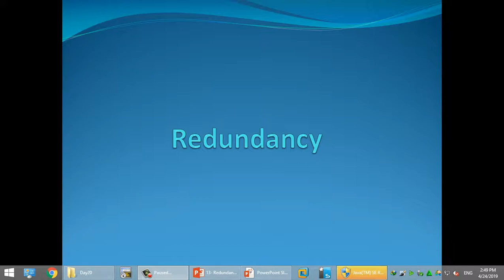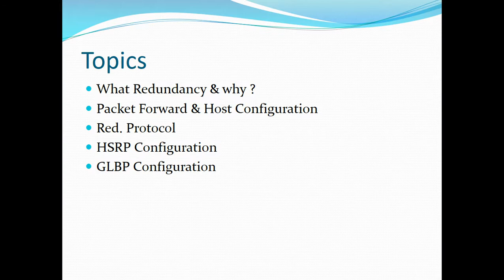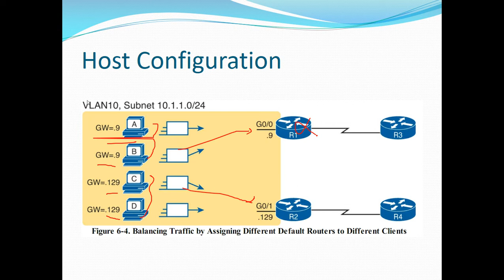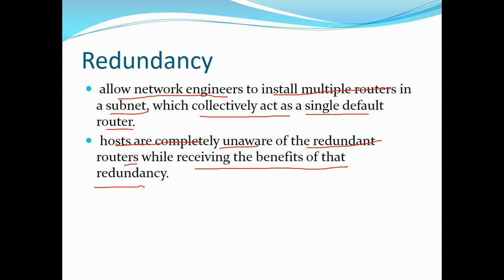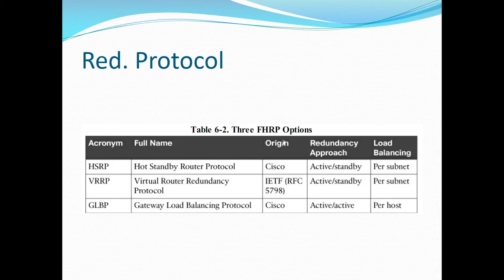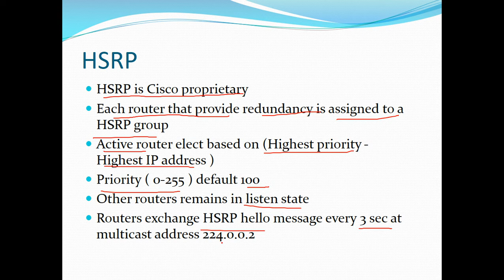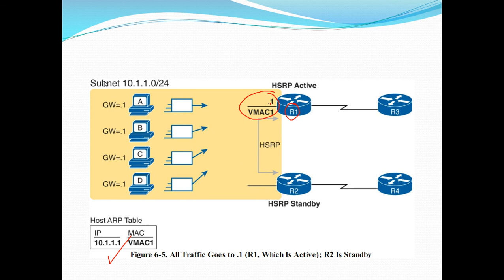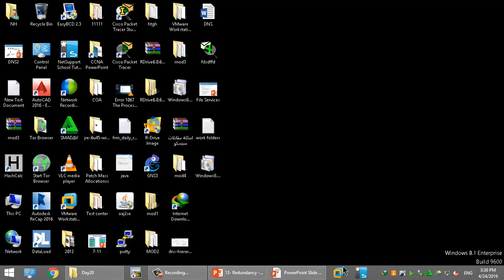Video No. 070 HSRP overview